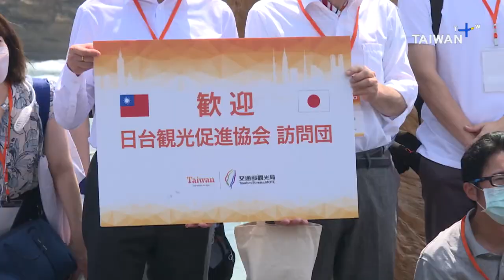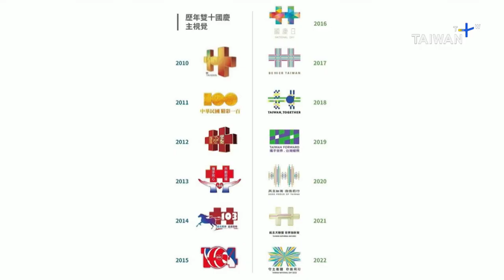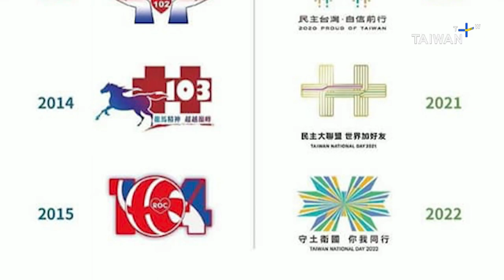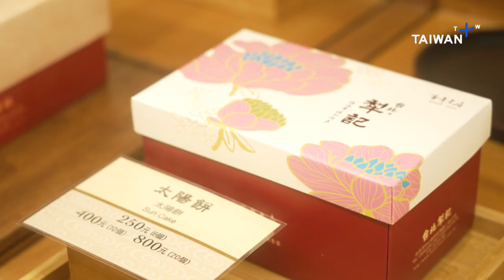Taiwan Reopening to Tourists, Morning Show, September 8, 2022 | TaiwanPlus News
📹Anchor: Ethan Liu

00:15 - Taiwan Reopening to Tourists
02:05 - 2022 National Day Theme Revealed
04:29 - Daqiu Dark Sky Park
06:21 - Tunnel Gets Lit Makeover
06:56 - Mooncake Madness for Mid-Autumn Festival